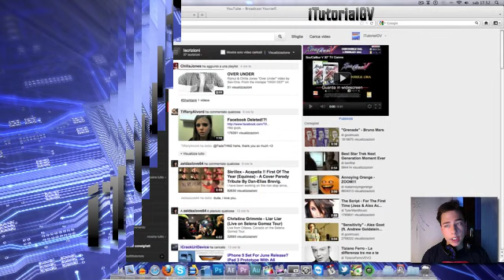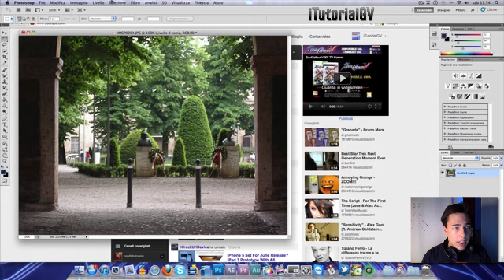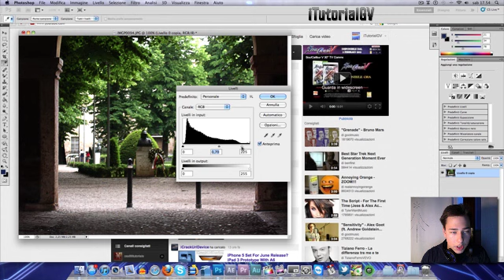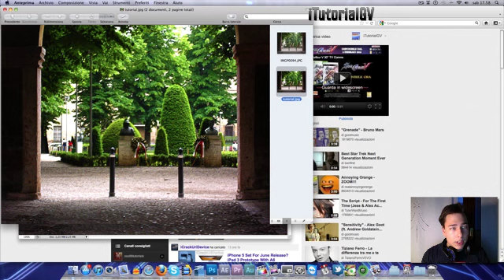Photoshop tutorial - Migliorare qualità immagini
Ciao! Sono partner di youtube e puoi diventarlo anche tu! Tramite un network che si
fa garante per te e fa accettare la tua richiesta a Youtube in POCHISSIMO tempo.
Ecco cosa devi fare:
2) Seguire i passaggi indicati dal video della pagina che vi si apre
3) Guadagna con i tuoi contenuti!

Programma utilizzato: Photoshop CS5 Extended